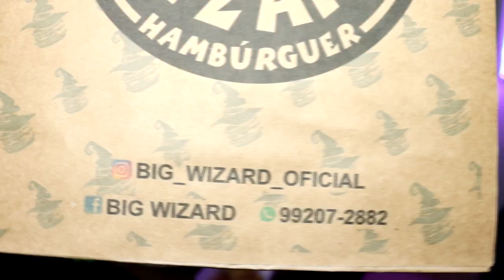EXPERIMENTEI O BIG WIZARD HAMBÚRGUER CANOAS (PROVANDO DELIVERY'S #01)